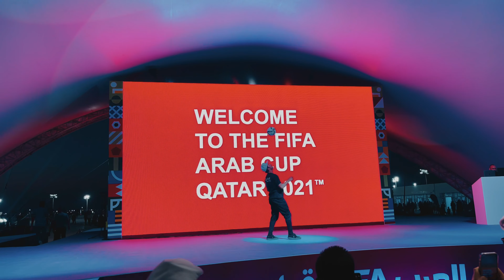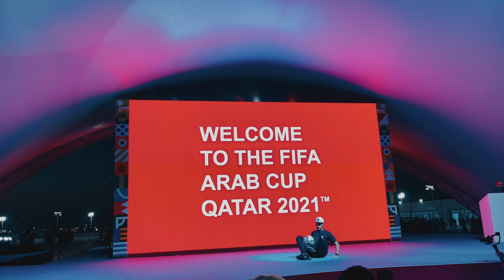FIFA World Cup 2022 qatar new stadium Al bayt opening ceremony qatar/Bahrain Arab cup match Al-Khore